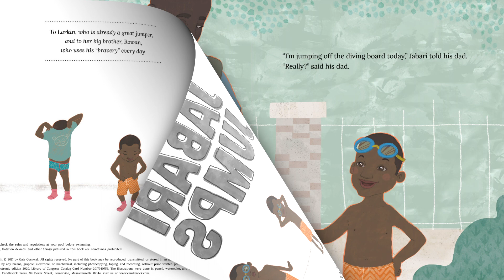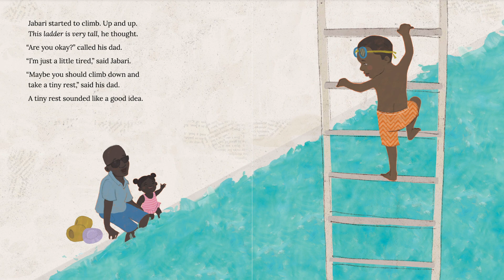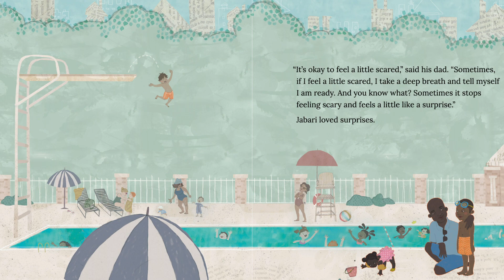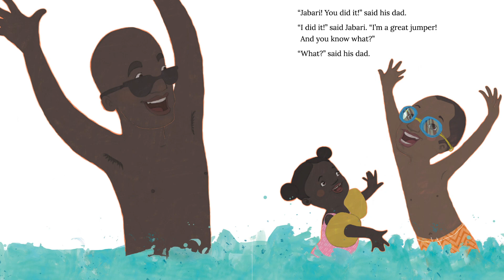Jabari Jumps by Gaia Cornwall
Jabari is super excited to dive off the diving board! He finished all his swimming lessons and aced his swim test, plus he's a fantastic jumper, so he's feeling really brave. "Looks like fun," Jabari says as he watches the other kids take their turns. But when his dad holds his hand, Jabari gives it a little squeeze back. He's thinking about what kind of cool jump to do, and he knows he should stretch a bit before he climbs up onto the diving board. In this awesome story about facing your fears, Gaia Cornwall shows us a special moment between a patient, encouraging dad, and a determined little boy you can't help but cheer for.

Jabari Jumps was published by  Candlewick and written by Gaia Cornwall.

Purchase your very own copy of Jabari Jumps